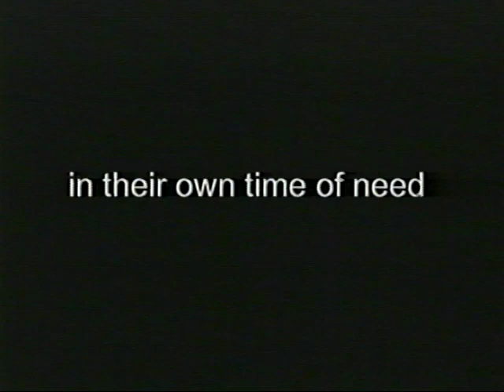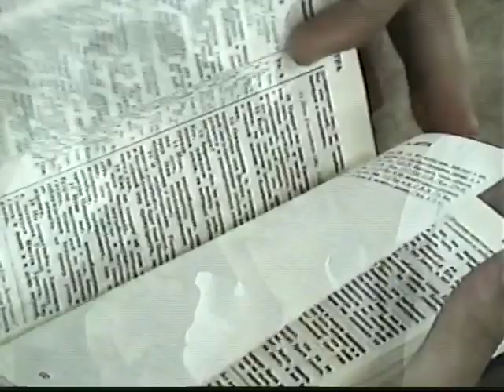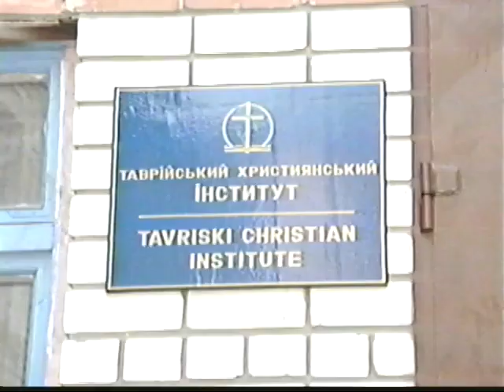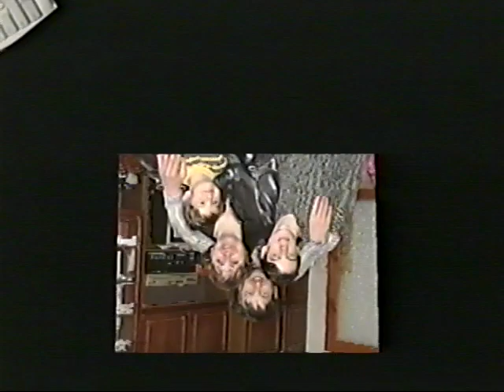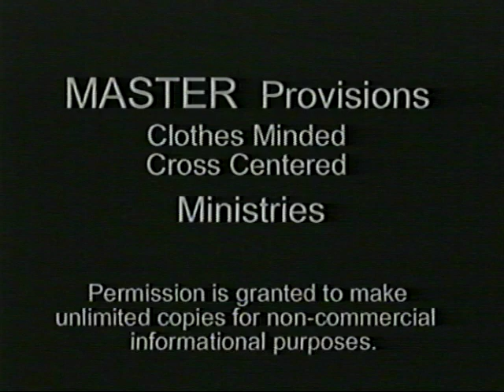Clothes Minded 2000